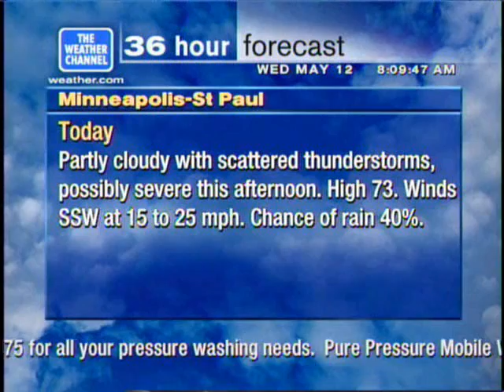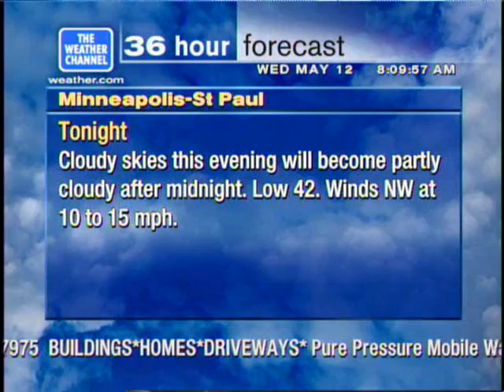The Weather Channel - WeatherSTAR XL - May 12, 2004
The Weather Channel's WeatherSTAR XL Local Forecast system for Minneapolis-St. Paul, MN - May 12, 2004